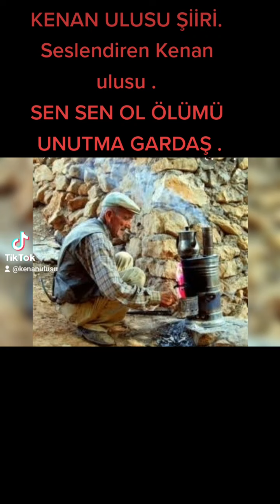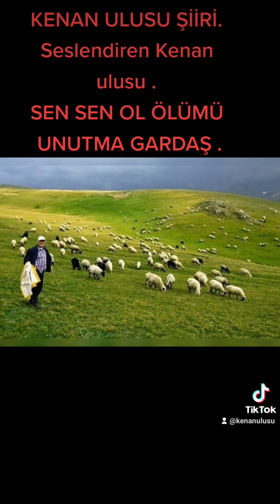KENAN ULUSU ŞİİRİ :SEN SEN OL ÖLÜMÜ UNUTMA GARDAŞ .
seslendiren :Kenan ulusu .